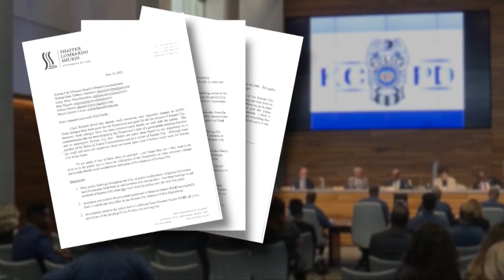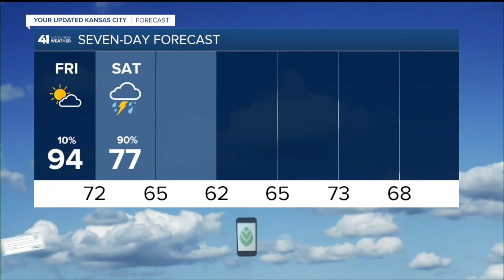41 Action News Latest Headlines | July 8, 10pm